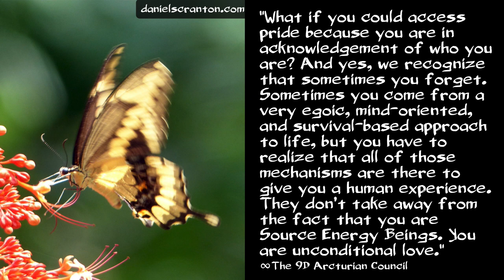Feel Proud of Who You Are ∞The 9D Arcturian Council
We are so very proud of each of you, and we want very much for you to feel pride as well. We want you to feel that pride, not because of an accomplishment, but because of the recognition of who you are. You don’t need a reason to feel good about who you are. You don’t need to give yourselves a performance review. You deserve to feel good about yourselves because you are there, facing tremendous challenges on planet Earth, and accessing more of who you are every day.

You often look at other people and compare yourselves to them, or you look at your goals for yourself, and you compare where you are in relationship to them. And these are the ways in which you determine whether you have any reason at all to feel proud of yourselves. But what if you could access pride that was not egocentric or narcissistic, and definitely not conditional?

What if you could access pride because you are in acknowledgement of who you are? And yes, we recognize that sometimes you forget. Sometimes you come from a very egoic, mind-oriented, and survival-based approach to life, but you have to realize that all of those mechanisms are there to give you a human experience. They don’t take away from the fact that you are Source Energy Beings. You are unconditional love.

If you want to feel good about some aspect of yourself, why not choose those two, instead of how you measure up to others who are working in the same field as you, instead of how much money you make, where you live, what kind of car you drive, and so on? There is so much good within you, and you can feel very good about what is inside of you.

We encourage you to do so. We encourage you to look within for the feeling of who you are. Stop looking outside of yourselves, or for evidence in the physical realm. All the evidence you need is right there, within you, waiting for  you to feel it. And when you do, you will have every reason imaginable to feel proud of who you are.

Purchase The Arcturian Council’s book, Ascension: The Shift to the Fifth Dimension, on amazon